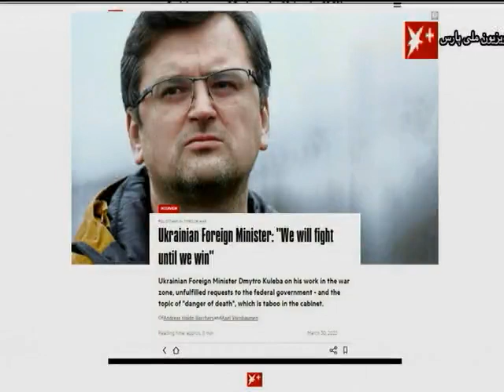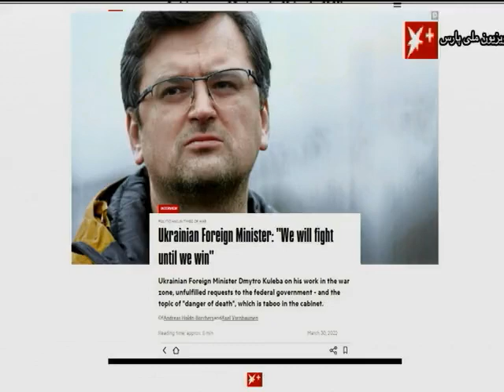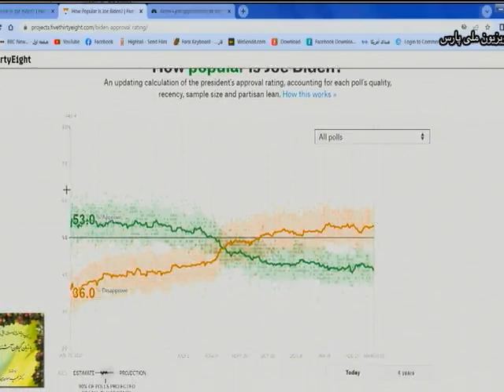برنامه چهارشنبه علیرضا میبدی. مهمانان: رضا تقی‌ زاده و حجت کلاشی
برنامه چهارشنبه (۳۰ مارچ) علیرضا میبدی در تلویزیون پارس
مهمانان: رضا تقی‌ زاده و حجت کلاشی
Alireza Meybodi program on Pars TV
Guests: Reza Taghizadeh and Hojjat Kalashi